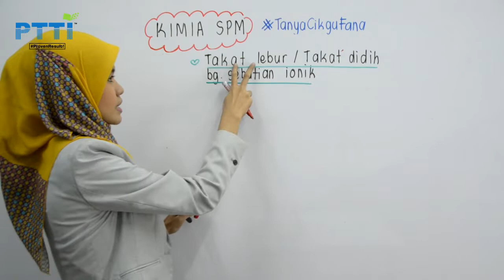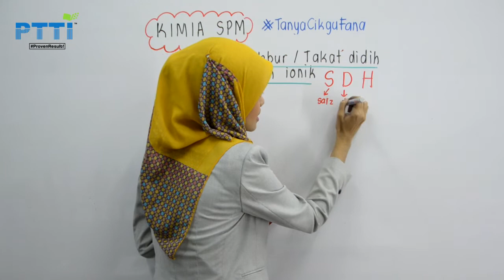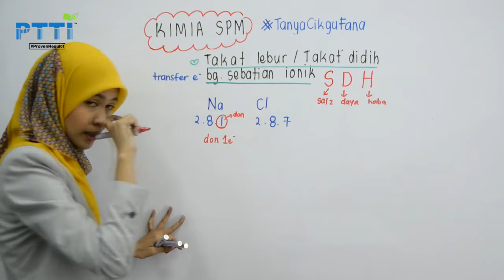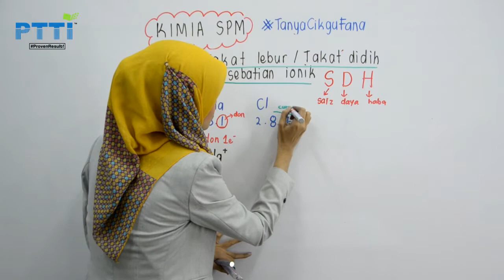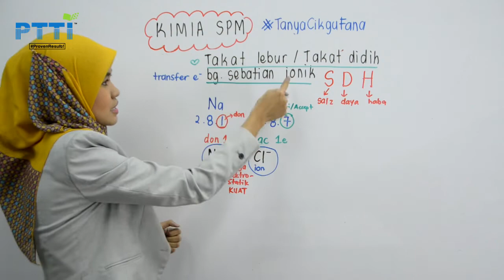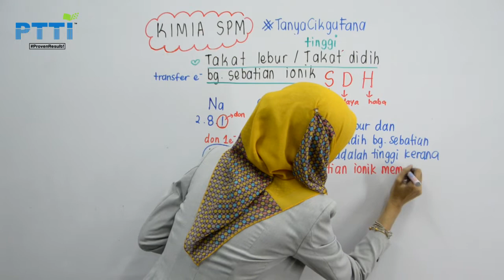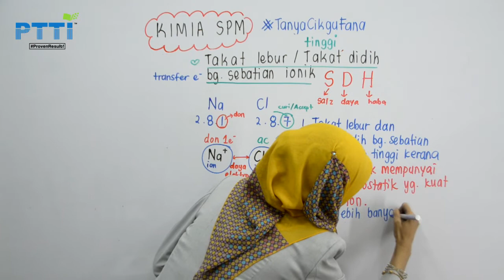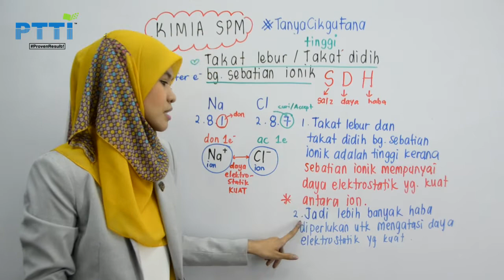PTTI KIMIA SPM : Takat lebur/didih